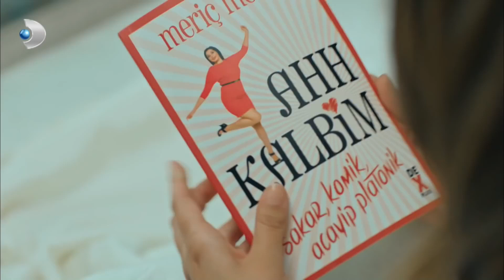Pelin'in Korkulu Rüyası! - Tatlı İntikam Özel Klip